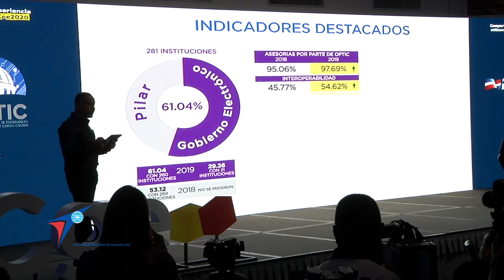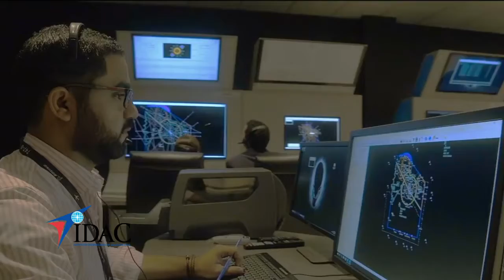El IDAC estrena el 2020 con nuevos reconocimientos